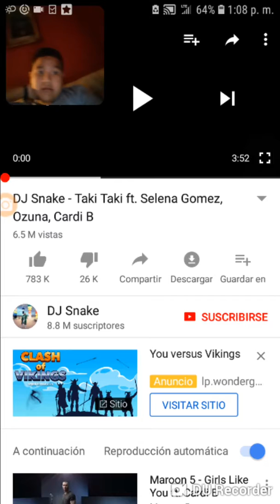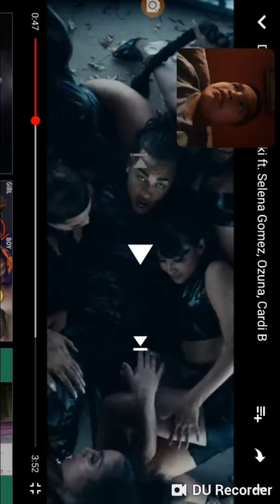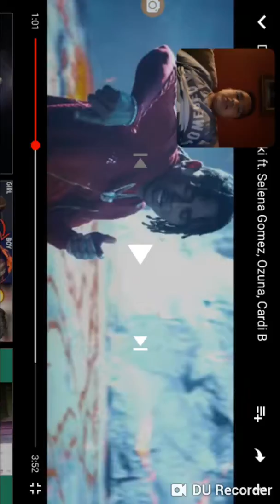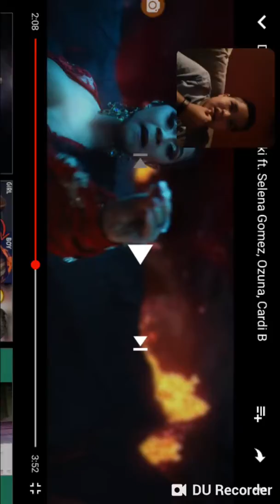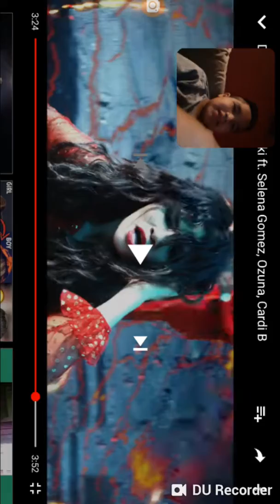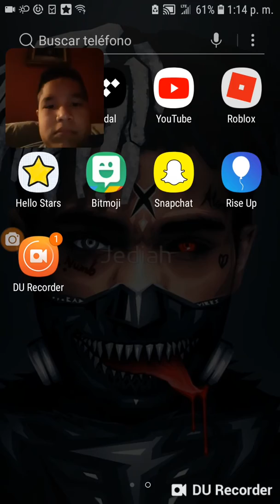Reacting to taki taki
ouzona & DJ Snake & card.b & Selena Gomez